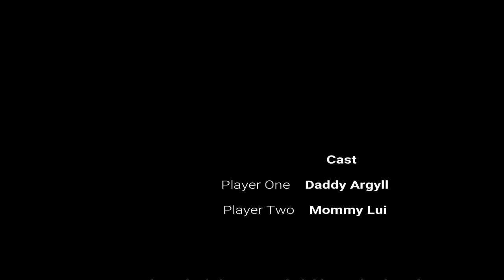Battle City Argyll and Luisa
Battle City of Argyll and Luisa
This is a Super Family Computer Platform
Battle City